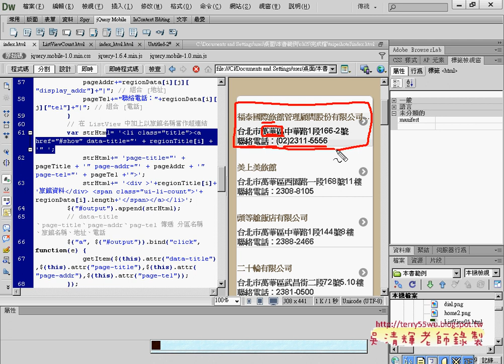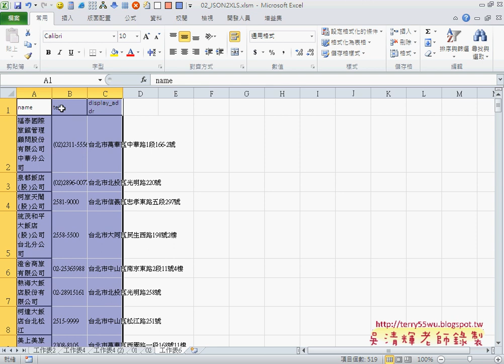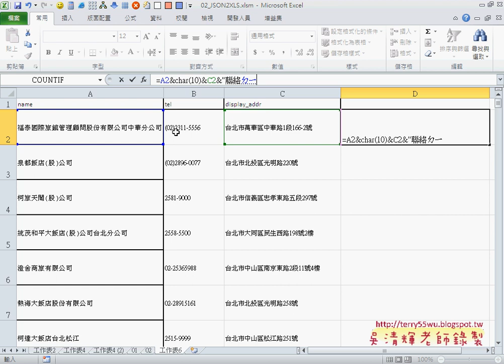06 如何利用EXCEL產生分區資料APP開發教學 吳老師1